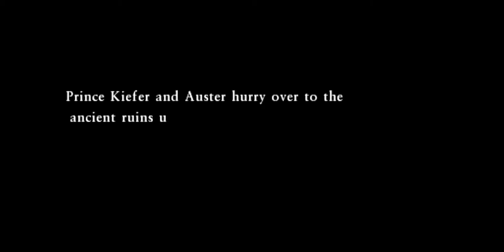Dragon Quest VII: FotFP - 01 Ch 1 Beginning; Present, out with Kiefer, searching first fragments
Dragon Quest VII: Fragments of the Forgotten Past - 01 Chapter 1 Beginning   Present, out with Kiefer, searching first fragments